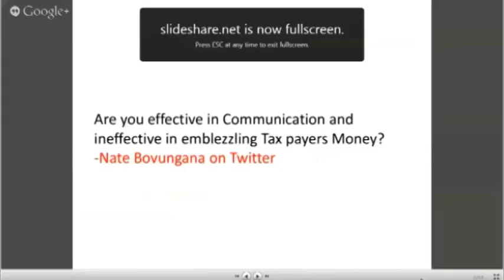Better Internet connectivity for South Africa?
South Africa's new Communications Minister Yunus Carrim took reader questions on broadband, the SABC and more in our live M&G Hangout. Watch the highlights.